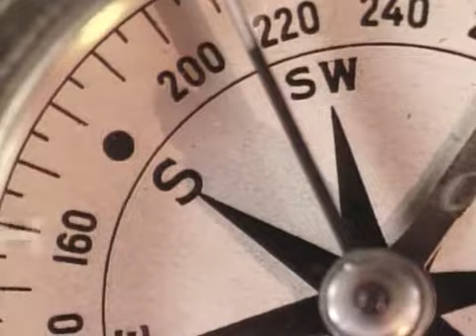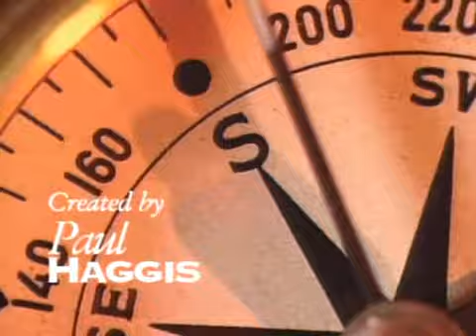Rumbo al sur 1x08 Vacaciones en Chicago II 1 4